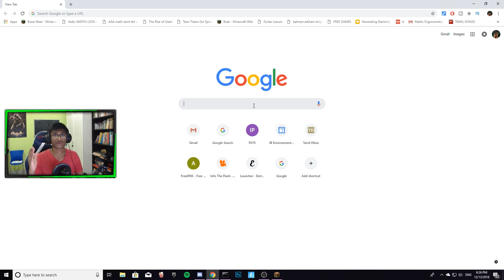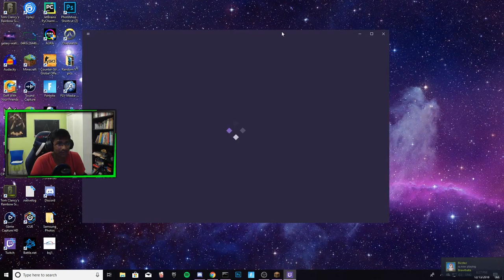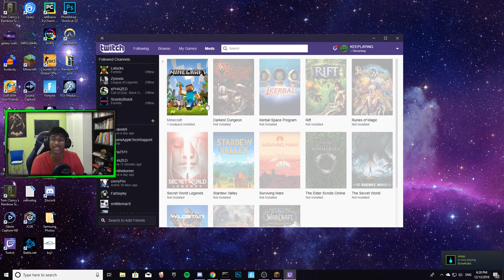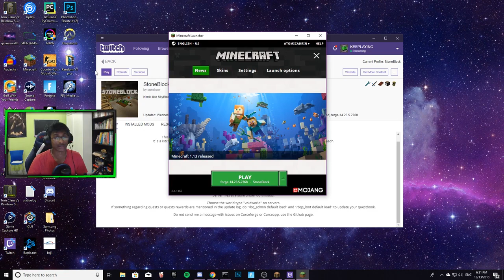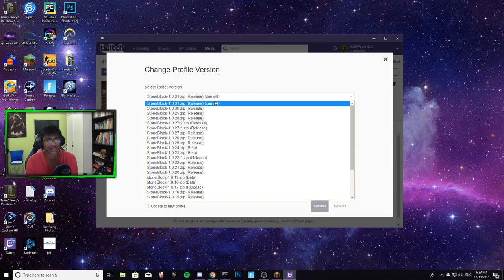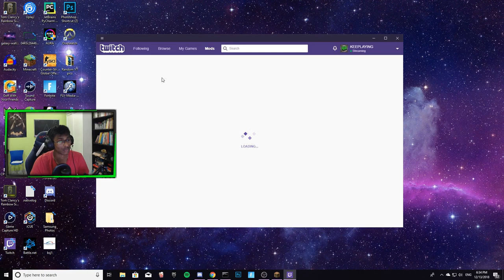How To Install & Play StoneBlock on your Computer! [Win and Mac]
It has come to my attention that the mod doesn’t natively work on Linux, I have been misguided and this  resulted in me misguiding you guys, I apologize and hopefully there will be a method in the future. If there is I will make sure to make a video on it. And keep your notifications on! There is one way to install it on linux and that is through the use of a Virtual Machine that runs the Windows OS or Macintosh/Hackintosh OS.

Thanks!!